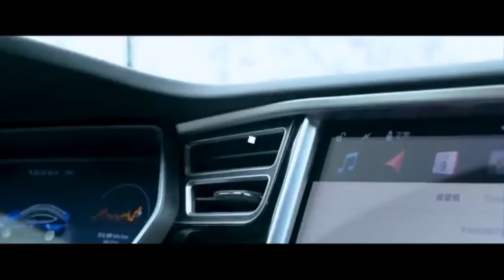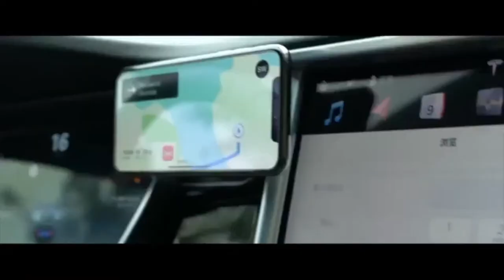Universal Cradle Stand Holder - Magnetic Phone Car Mount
Magnetic Phone Car Mount, Lamicall Phone Holder : Universal Cradle Stand Holder

【POWERFUL GRIP SETTINGS & RUBBER PROTECTION】 It's fully equipped with powerful grip settings to fit on small or larger vents. The grips were carefully designed to prevent stains, scratches, scuffs or marks on your vents and dashboard. The base of the magnetic car mount so sturdy to keep your devices in place, regardless of road vibrations or impacts.
【360 DEGREE ROTATION & STRONG MAGNETIC 】 Rotate any angle you desired. The powerful magnet on the car phone holder stick your cell phone firmly to the air vent and provides great stability. But you can not use wireless charging at the same time.
【EASY TO INSTALL & SAFE DRIVING】 Simply insert the air vent phone holder into the vent to complete the installation. Hands-free and giving you a enjoyable and safer driving. Pocket-size design and occupy little space.
【 IMPORTANT】 When you stick the metal plate on the back center of your phone or case (has a smooth surface), press firmly about 1-3 minutes and better to wait 2-3 hours after installation before application.

amicall Magnetic Car Phone Mount
Lamicall stand will bring you big surprise, working well with your devices in your car air vents.
Lamicall will bring you a simple and comfortable life.

Rubber protection
Sturdy construction
Exquisite workmanship
Aluminum alloy material
Strong Magnet
One-hand operation

Phone M-O-U-N-T series
Our most popular series stand ever. With simple, Functional and Elegant.

Simple
Functional
Elegant

Instant & Effortless Installation
Just slip the mount into the air vent. Powerful and sturdy clip enables a tight grip on air vent of various size.

Elegant Design
Made from aluminum alloy material, not only environmental friendly, but also looks stylish

360° Rotatable View
The magnetic phone holder is flat rotatable itself, also allows you position your phone to any comfortable view.

Powerful Magnetic
The 4 built-in powerful magnets produce an intensive force of attraction to hold your phone sturdy and stable while car is in motion, even on bumpy roads.